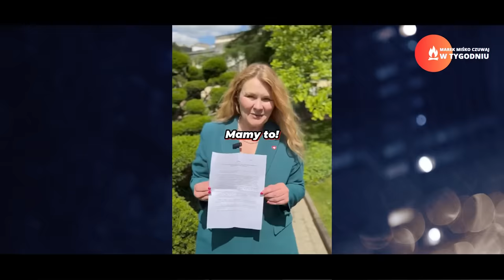Obudziłem się i Polski już nie było. Miśko: Od nas zależy czy tak będzie.